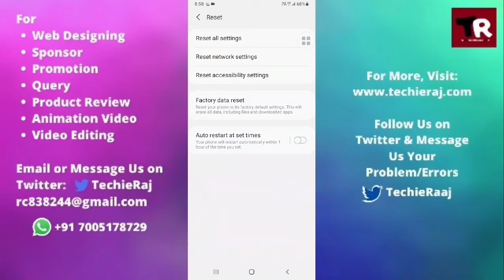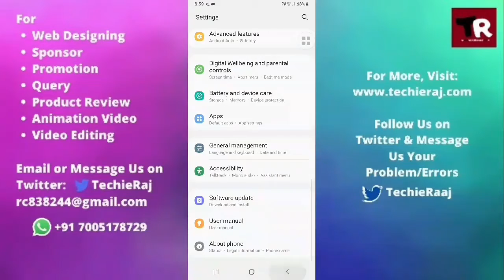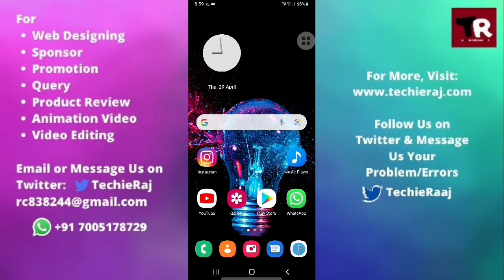Samsung S5 Active Call Ear Speaker Problem Solved